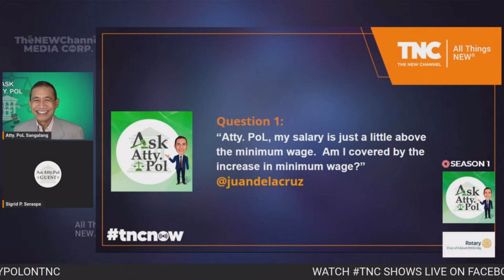My salary is just a little above the minimum wage. Am I covered by the increase in minimum wage?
ASK ATTY. POL
(Ask Attorney Apollo Sangalang Anything)
Streamed on 07JUL2023

Q: "My salary is just a little above the minimum wage. Am I covered by the increase in minimum wage?"

From: @juandelacruz

Atty. Apollo X.C. S. Sangalang (Atty. PoL) is a business lawyer, labor law coach, corporate counsel, legal educator and conflict strategist. He designs and delivers legal training programs for companies. He also advises family-owned and foreign-owned businesses on corporate governance.

Atty. PoL is the founder of Sangalang & Gaerlan, Business Lawyers, law firm based in Quezon City, Metro Manila, Philippines, specializing in labor, corporate and business-related laws, including data privacy compliance.

SANGALANG & GAERLAN, BUSINESS LAWYERS
doing business as Paladins of Law
(WIN With INtegrity)
SGLawFirm Online

ASK ATTY. POL on TNC (2023)
(Ask Atty. PoL Sangalang Anything)
is a production of The New Channel (TNC)
via Facebook, YouTube and LinkedIn

Watching and listening to our contents do NOT create any client-lawyer relationship. Our answers to questions are STRICTLY for general legal education, information and training purposes ONLY. We highly recommend that you engage a reliable and trusted lawyer for professional legal advice and legal services.